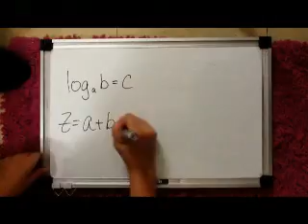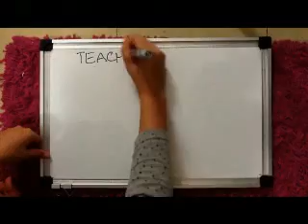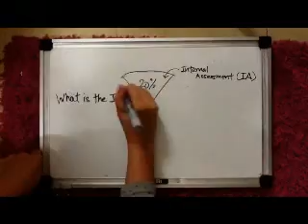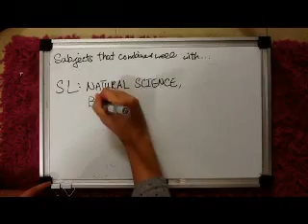Math Video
Subject Video for mathematics HL and SL